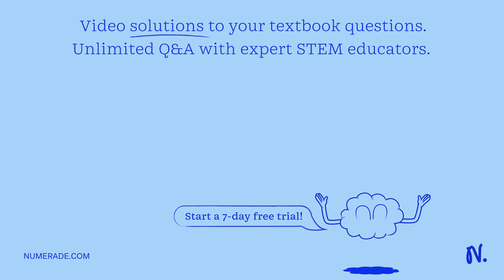What are the concentrations of HSO4-, SO42-, and H2O in a 0.35 M KHSO4 solution? (Hint: HSO4- is a …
What are the concentrations of HSO4-, SO42-, and H2O in a 0.35 M KHSO4 solution? (Hint: HSO4- is a strong acid; Ka for HSO4- = 1 x 10^-2.)